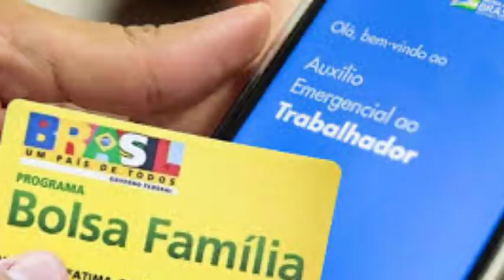NOTÍCIAS DO BOLSA E DO AUXÍLIO! Vai AMPLIAR E SIMPLIFICAR? Disse o Ministro João Roma! Em estudo!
SIGA O INSTAGRAM @blogalexsilva ​ - O Comunicador, Radialista, Pesquisador e Publicitário Alex Silva, explica neste vídeo sobre: NOTÍCIAS DO BOLSA E DO AUXÍLIO! Veja o que disse o Ministro João Roma! Vai AMPLIAR E SIMPLIFICAR! Falou também sobre a PRORROGAÇÃO DO AUXÍLIO! O ministro da Cidadania, João Roma (Republicanos-BA), afirmou nesta terça-feira (6) que o governo JÁ ESTUDA ampliar o programa Bolsa Família, além de simplificar as regras de acesso ao benefício, a partir de agosto de 2021. ELE FALOU: Para 2021, temos saldo para poder vislumbrar a ampliação do programa. Estamos levantando os dados para encontrar a equação mais sustentável. Estou interagindo com a área econômica para levantar fontes de recursos para 2022 e adiante. Há estudo aqui que visa simplificar regras de acesso, estruturas políticas do Bolsa Família e daí, com o orçamento devidamente apontando, cabendo no teto, podemos avançar nesse programa social. Veja agora com todos os detalhes nesse vídeo. E mais: Você joga FREE FIRE? Esse canal eu SUPER RECOMENDO: Trainee Player